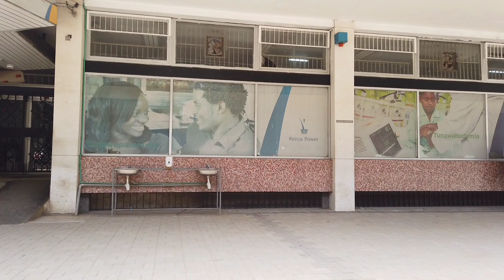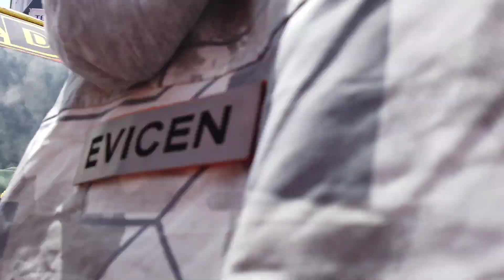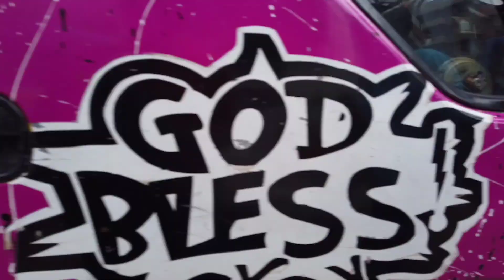THIS IS WHAT YOU GETS TO SEE IN THE STREETS OF NAIROBI| BEST CITY IN AFRICA 🇰🇪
This is what you gets to see in this streets of Nairobi|Best city in Africa 🇰🇪

Nairobi is the capital and largest city of Kenya.The name came from Masai phrase Enkare Nyorobi,which Translates to 'a place if cool waters,a reference to Nairobi River which flows through the city.The city proper had a population of 4,3970/,073 in the 2019 census, while the metropolitan area has a population of 9,354,580.The city is popularly refered to as the green city in the sun.